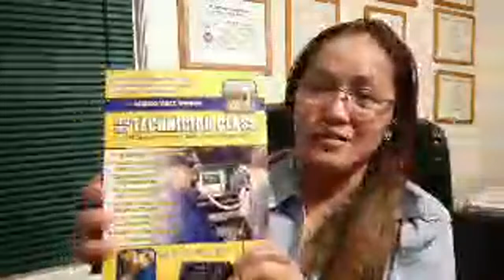I got my tech amateur radio license!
KE2BWM got a tech license, first live.